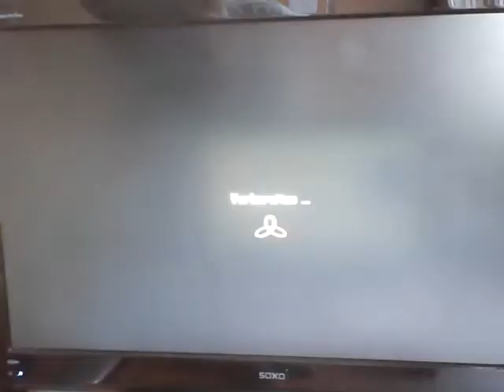Test Let`s play